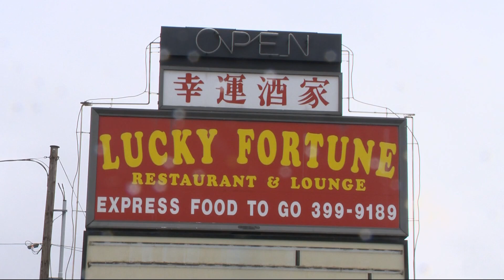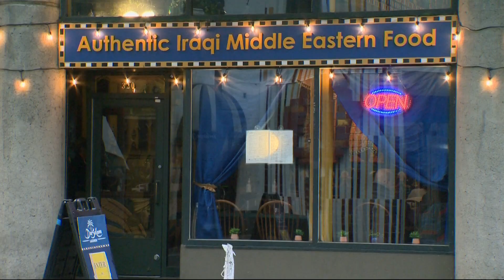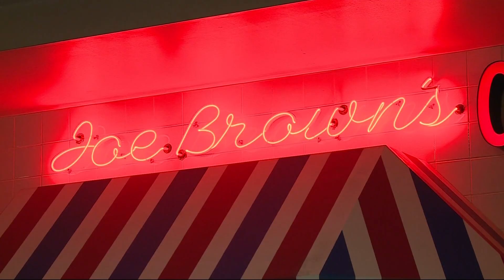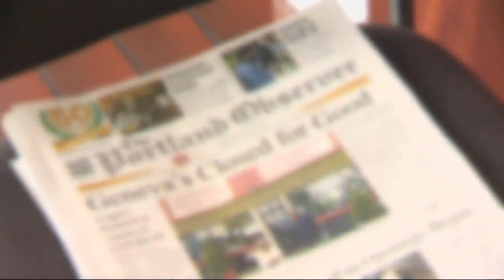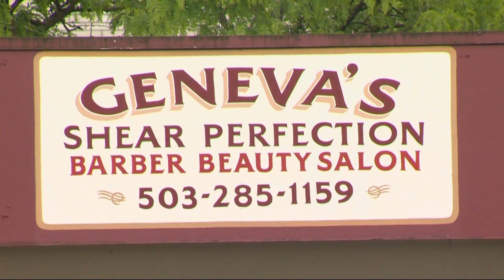KGW Top Stories: Noon, Monday, Dec. 19, 2022